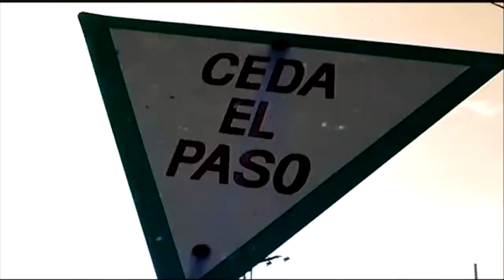ludwik tv host reel 2021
REEL DE EXPERIENCIA TELEVISIVA .